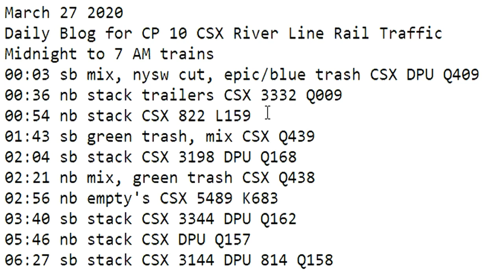March 27 2020 Trains Midnight to 7 am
00:03 sb mix, nysw cut, epic/blue trash CSX DPU Q409
00:36 nb stack trailers CSX 3332 Q009
00:54 nb stack CSX 822 L159
01:43 sb green trash, mix CSX Q439
02:04 sb stack CSX 3198 DPU Q168
02:21 nb mix, green trash CSX Q438
02:56 nb empty's CSX 5489 K683
03:40 sb stack CSX 3344 DPU Q162
05:46 nb stack CSX DPU Q157
06:27 sb stack CSX 3144 DPU 814 Q158